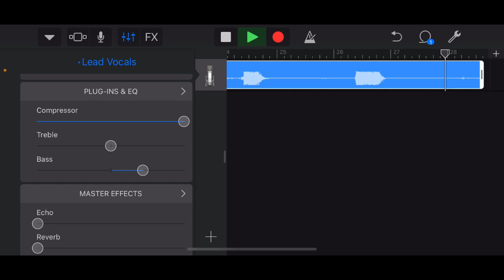My Movie 763